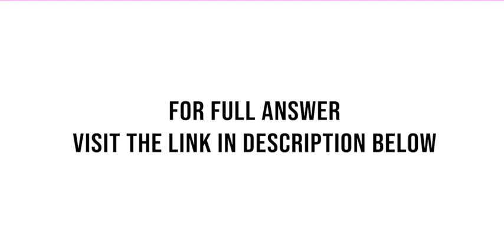Jimmy McGill is an experienced lawyer who has not incorporated his professional practice He doesn...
Jimmy McGill is an experienced lawyer who has not incorporated his professional practice. He doesnt trust accountants as he was married to two of them (not at the same time). He operates his practice out of a building, which he ...